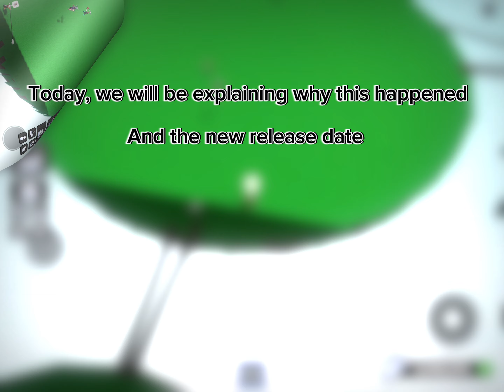So… The Halloween Event Just Got DELAYED?? (New release date)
In todays Slap Battles Video. We discuss why the Halloween event got delayed. and when the new release date is.

❤️👋Hello! I am Trustywaterbucket! I play games on Roblox such as Slap Battles, Pet simulator 99, and more! ❤️👋

🙋‍♂️🤔FAQ:

Q: How do I become your friend on Roblox?
A: Be someone who greatly supports my channel, or participate in helping me when I need it, this makes you a very well known person, and if I’m able to recognize you alot, I will add you.

Q: Trusty, you unfriended me on Roblox? Can you add me back?
A: Every once in a while I unfriend people on Roblox that are extremely inactive, or people who I do not remember, to prevent from being unfriended on Roblox, please be someone who joins my games frequently and talks with me frequently.

Q: What app do you use to edit videos?
A: CapCut

Q: How do you have 2 million slaps? What is your strategy?
A: i used to grind with orbit alot, I would use orbit in no one shot servers for at least 6 hours a day, this would get me around 30k slaps per day.